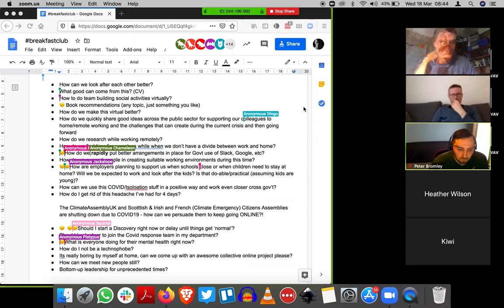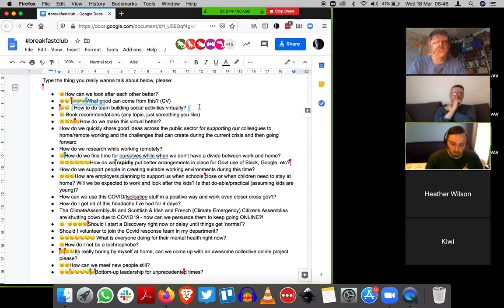OneTeamGov breakfastclub voting in the collaborative document (no audio)